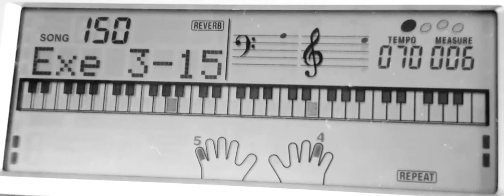150 Exercise 03-15-Display view of Fingures Pattern